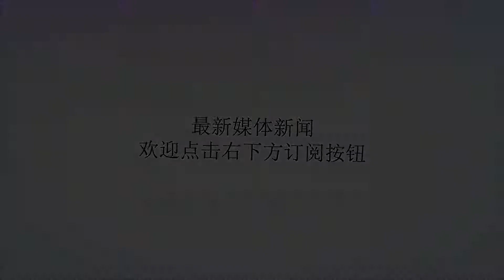美国战舰再次强闯黑海！俄军警告不听，下令发射导弹拦截！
谢谢！大家都知道，俄罗斯一直将黑海视为自己的后院，有任何的国家在黑海上兴风作浪这都是俄军绝不允许的，但事实上美军就多次在黑海海域撩拨着俄罗斯的神经，美军的一再挑衅早就使得驻扎在黑海的俄军怒不可遏。据美国媒体消息称，日前美国海军第六舰队派遣出一艘阿利伯克级宙斯盾驱逐舰“卡尼”号进入黑海，执行其所谓的自由航行任务，在此之前，美军曾经集结过多个国家的舰队在该海域举行大规模的军演行动，这在一定程度上都是在挑战俄罗斯的耐心。显然美军也知道这一点，所以给出的理由都是其惯用的“自由航行”借口，但是事实上，此次美军的计划被差点酿成大祸。早在之前，俄罗斯驻军就曾警告过美国军舰，不要试图驶入黑海，但美军对这一警告置若罔闻，随后俄罗斯军方直接以实弹演习的名义发射了数枚岸基导弹，拦截了美军的“卡尼”号“卡尼”号。与此同时，为了加强对黑海的管控，俄罗斯方面更是派遣了两个团S-400远程防空导弹部队驻守在黑海，以此对美军及北约的一系列挑衅行为进行回击。在黑海海域上，一直是美俄之间对峙挑衅的重点海域，俄方将这个地方视作自己的后院，而美军却偏偏喜欢在这个地方撩拨俄罗斯的神经，事实上此次俄罗斯发射导弹进行拦截的事件正在表明俄罗斯在这件事上正在失去耐心，而美国方面究竟能否通过这件事吸取教训，对于这个目前咱们还尚未可知。